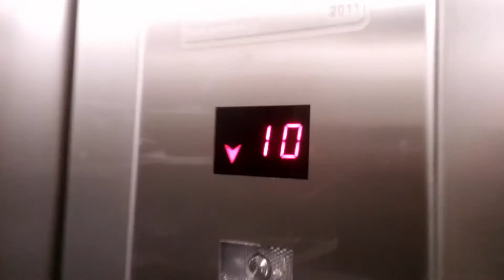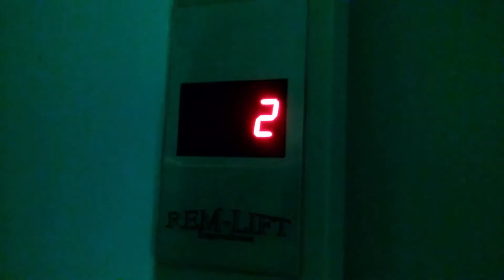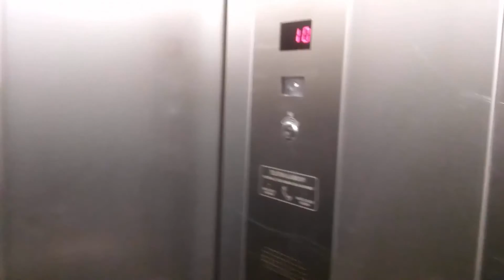Rem-Lift@Słowackiego 9, Częstochowa, Poland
Częstochowa
Rok.Pr.2011